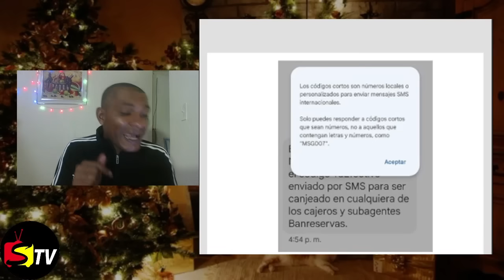SE RUMORA ESTÁN PONIENDO UN BONO DE 1,500 PESOS EN LA TARJETA DEL PROGRAMA